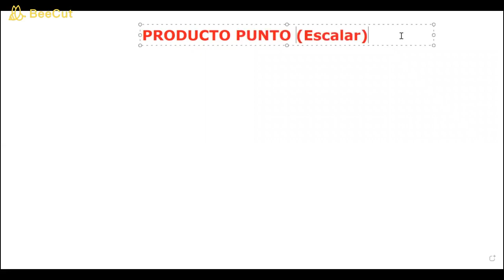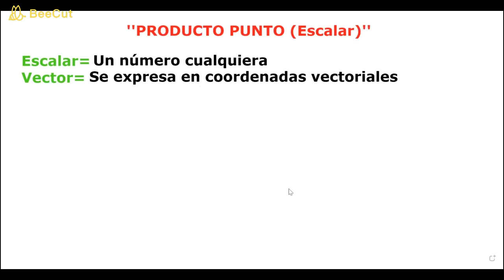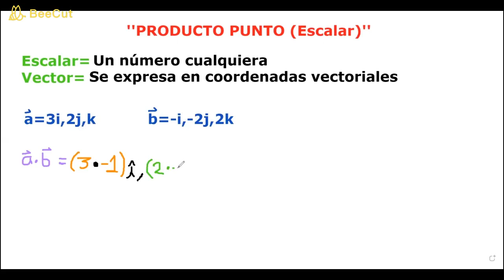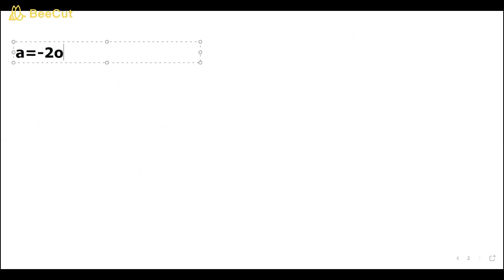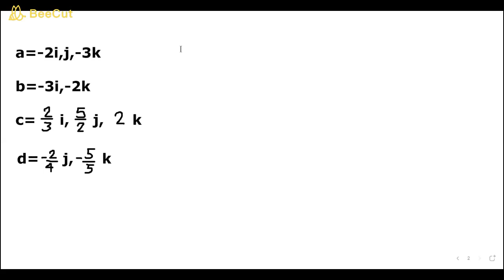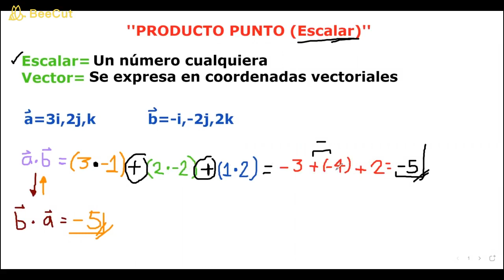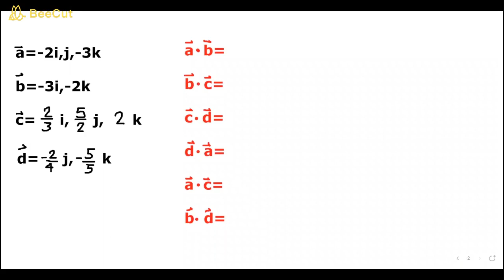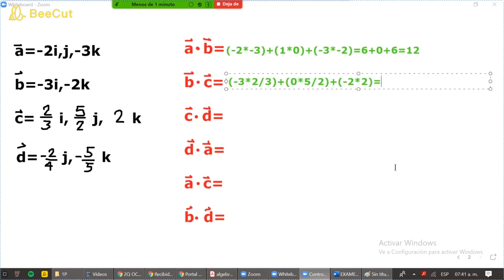Matemáticas Criminología ESC Clase #11